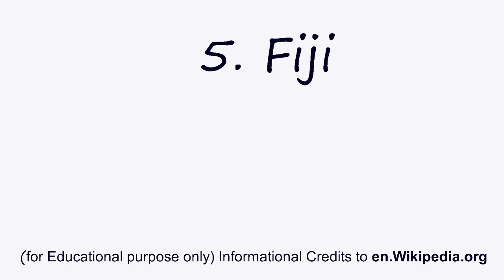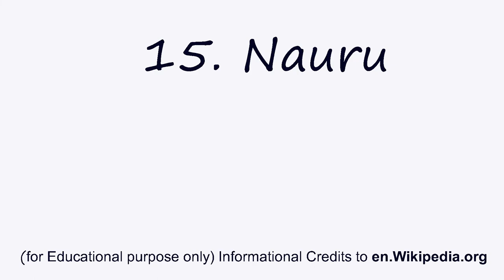How many Countries in Oceania ? | For Educational purpose only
What are all the countries in Oceania?, What are the top 10 most popular countries in Oceania?, Oceania countries list, General Knowledge in English, List of Countries in Oceania, How many Countries in Oceania, Oceania, South Oceania, Central Oceania, List of Countries, Oceania Countries, Oceania Countries, GATE, TOEFL, TSPSC, UPSC, IBPS, GROUPI, GROUPII, GROUP1, GROUP2, COMPETITIVE EXAMS,etc for Educational and Learning Purpose. I thanks for the Information to en.wikipedia.org. Based on information as on 13th October, 2022 published.

I am a Blogger and You Tuber.